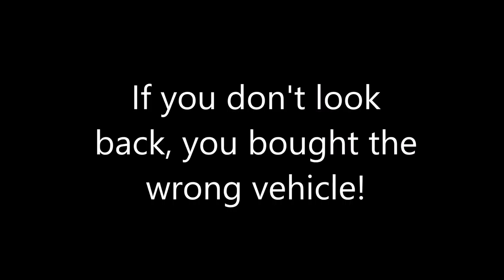Jeep Look Back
If you don't look back, you bought the wrong vehicle!